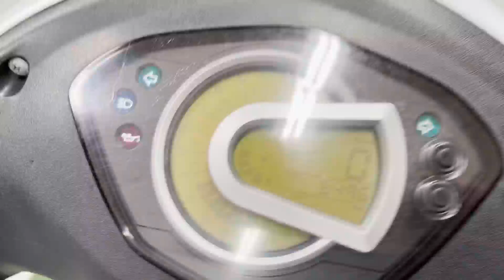【販売車両紹介】SYM GT125 佐賀武雄 Garage-J イオ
SYM　GT125

〒849-2201
638P+FR 武雄市、佐賀県